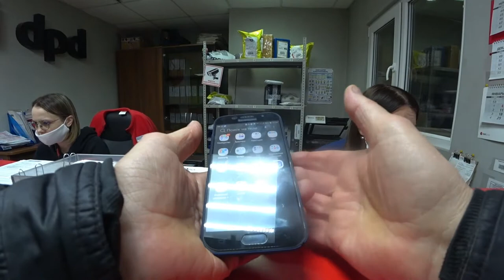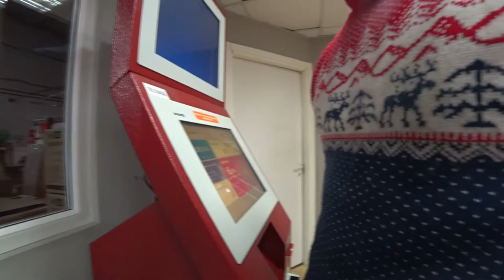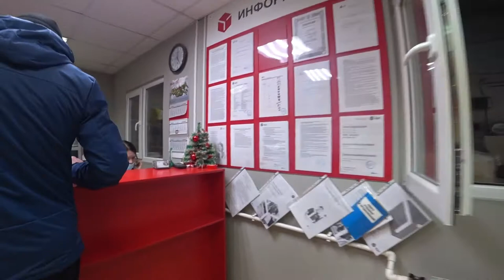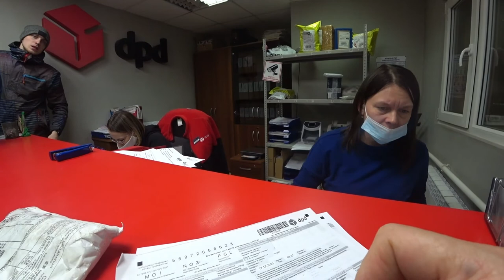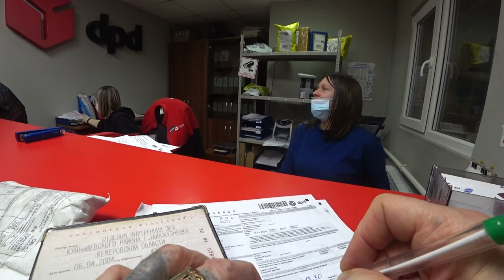ТК DPD, или как я посылку получал.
У транспортной компании DPD, с 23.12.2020 г. по 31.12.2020 года не мог получить посылку, связи с компанией в городе вообще НЕТ, операторы горячей линии врали, кто как мог, пришлось ехать самому и искать эту контору, посылку получил.